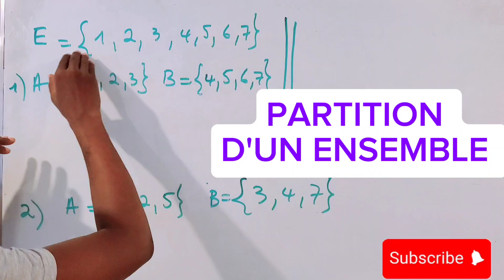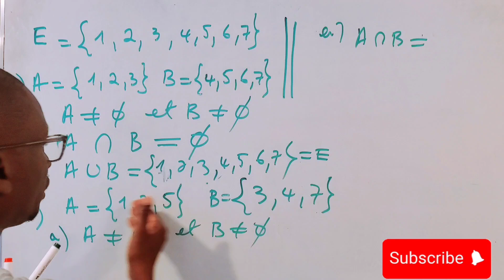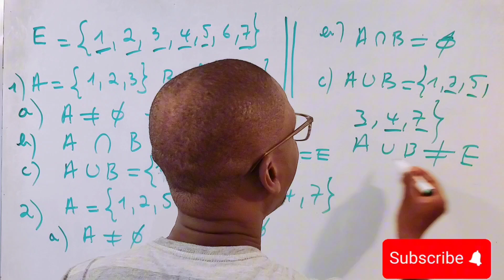Partition d'un ensemble